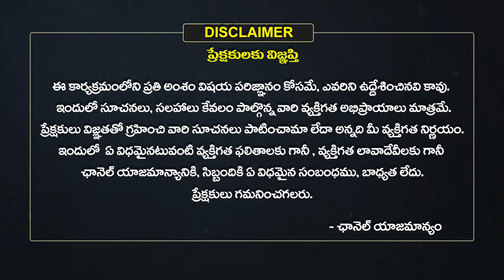వార ఫలాలు | Vara Phalalu 2024 | Weekly Horoscope in Telugu | February 18 to 24 | Eha Bhakthi